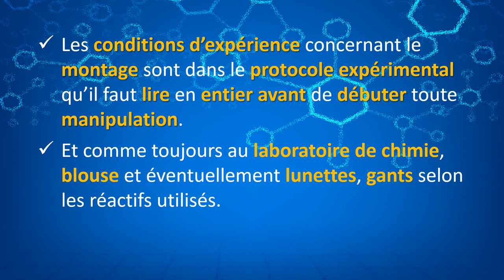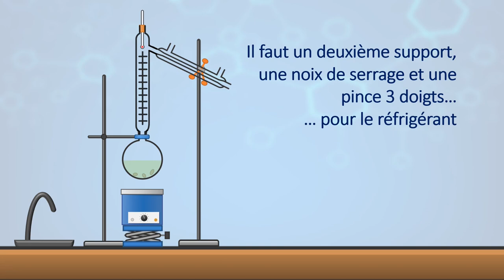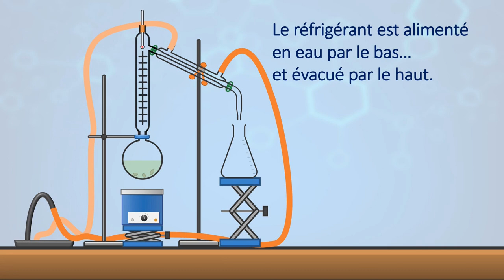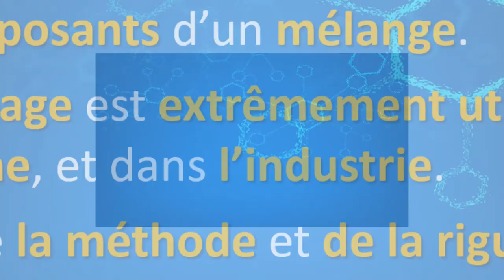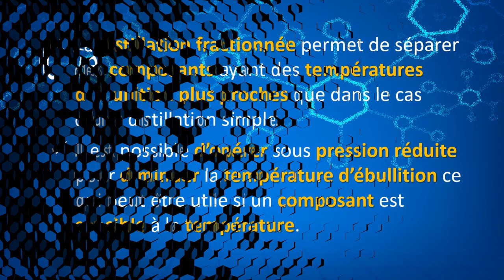[Animation Chimie] La distillation fractionnée ⚗️ et en moins de 5 minutes chrono ! 😃👍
⚗️ En chimie, quand un réaction est finie, il est souvent nécessaire de séparer les composants du mélange. Une technique pour cette séparation est de réaliser une distillation fractionnée et pour ça, il faut le montage adapté.

🌡️ Le principe est de chauffer un mélange, les constituants les plus volatils (ceux qui ont la température d'ébullition la plus base) devraient se vaporiser en premier.

La distillation fractionnée utilise une colonne à distiller pour améliorer les performances en comparaison avec une distillation simple. Bien entendu les vapeurs sont ensuite condensées par un réfrigérant et récupérées dans un contenant..

C'est qu'on fait subir au pétrole brut pour obtenir différentes mélanges (des "coupes") ayant des températures d'ébullition différentes et ainsi pouvoir proposer plusieurs produits de l'essence, du gazole, du kerosène ou du fuel lourd à partir d'un pétrole brut.

👨‍🔬 C'est ce montage que cette animation vous propose de découvrir !
Quel matériel faut-il avoir ? 🧪
Comment faut-il le préparer ? 🤔
Quels sont les précautions ? 🥽🥼

Pour toutes ces questions pratiques, 👩‍🔬 toutes les réponses dans l'animation ...📽️

Les formes de base du matériel de chimie provient du site chemix

Pour aller plus loin sur le montage à distillation, je vous conseille une vidéo de Raphaël Blareau, professeur de chimie en classe prépa